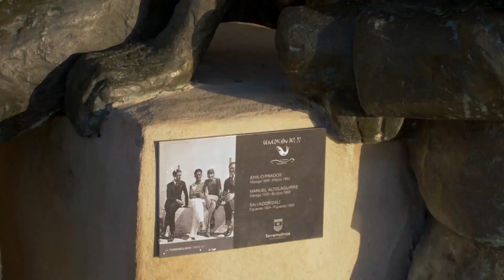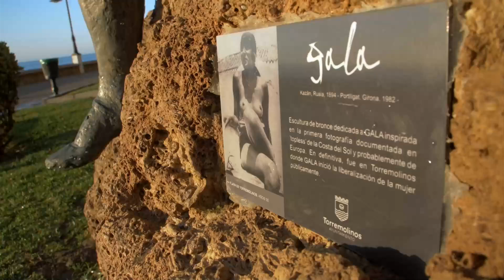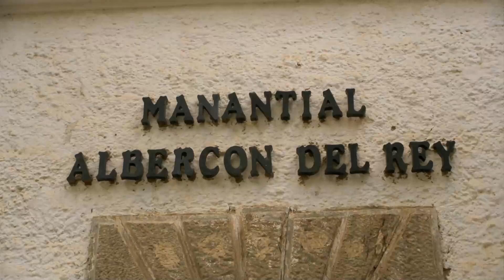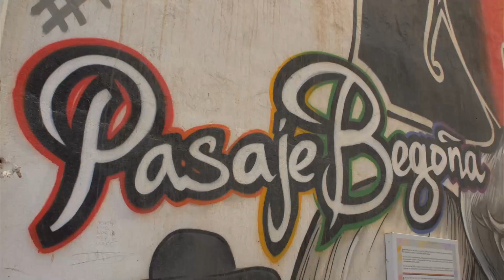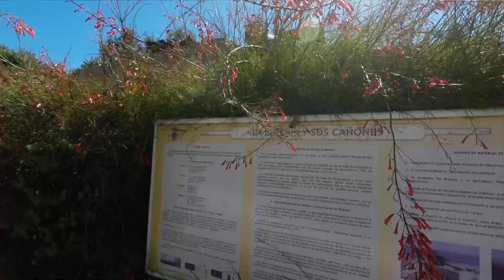Un destino legendario, Torremolinos, Málaga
Con la siguiente propuesta, viajamos hasta Torremolinos, en la Costa del Sol malagueña, un destino legendario del turismo internacional desde los años 50 y de estrellas como Frank Sinatra. Hoy ofrece al viajero una localidad marinera y moderna, que conserva el encanto andaluz, del antiguo pueblo de pescadores que fue. Sin perder para nada la esencia del pasado, descubrimos su patrimonio menos conocido, su exquisita gastronomía y la oferta cultural de esta mítica ciudad, cuna del turismo. Ven.

Ayuntamiento de Torremolinos:    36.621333, -4.507492